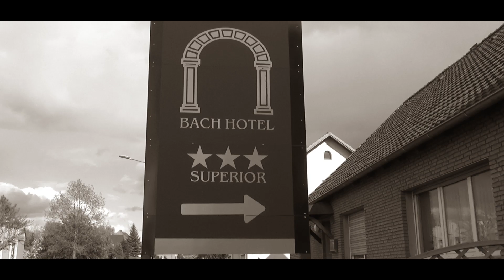Ilona & William Verlobung Highlights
Foto & Video Fullservice